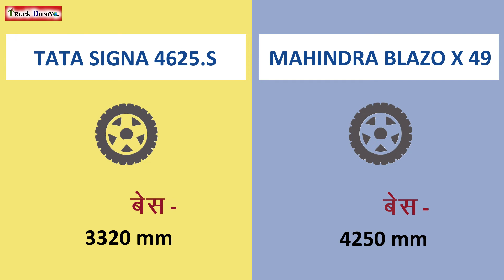TATA SIGNA 4625.S VS MAHINDRA BLAZO X 49